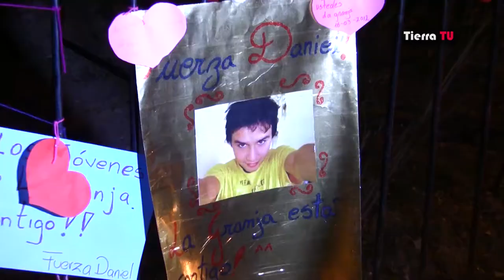Amnistía: Los Derechos Humanos en Chile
Resumen del capítulo chileno del Informe Internacional del Estado de los Derechos Humanos en el mundo 2012, dado a conocer por Amnistía Internacional. 24/05/2012.